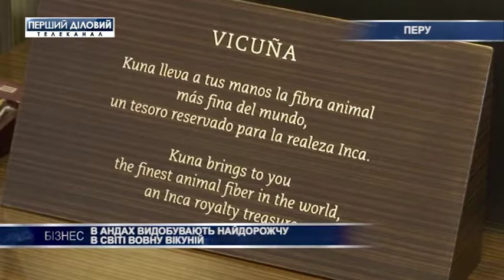В Андах добывают самую дорогую в мире шерсть викуньи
В перуанских Андах добывают самую дорогую в мире шерсть. За один изделие из такого сырья люди отдают десятки тысяч долларов. Все потому, что викуньи - животные, из которых состригают шерсть - живут высоко в горах. И не поддаются одомашниванию.